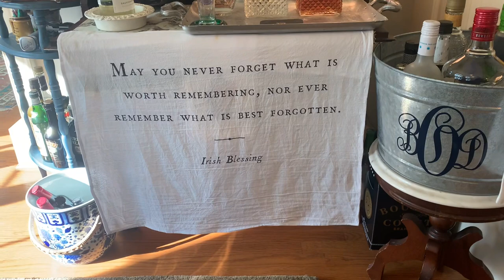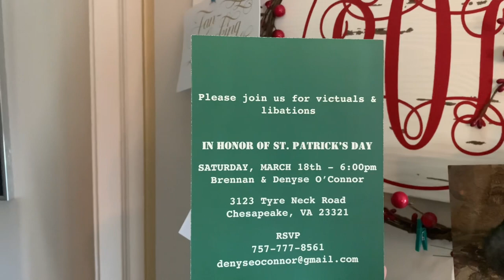Vlog: Our St. Patrick’s Day weekend. Bagpipes, Irish music, food, beverages, & lots of fun!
This video shows snippets of our festive St. Patrick’s Day weekend 2022